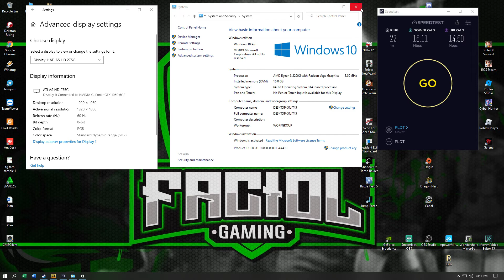PUBG Steam Ryzen 3 GTX 1060 Best Settings 2020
Ryzen 3 2200G, 2x8gb Ram 3200mhz, GTX 1060 6gb With 27 inches Gamdias Curve 144hz Gsync ON,Thermaltake 550Watts True Rated, ALL SSD Settings All Ultra, Vsync On 60fps